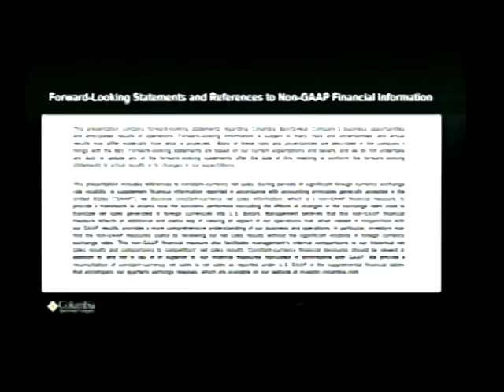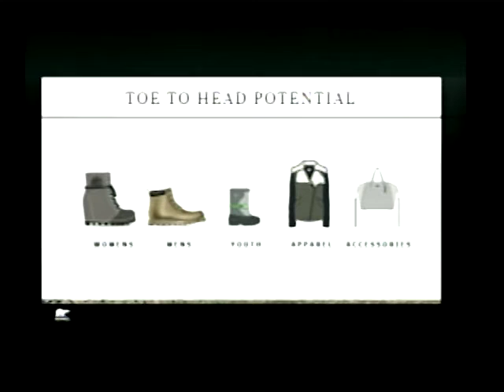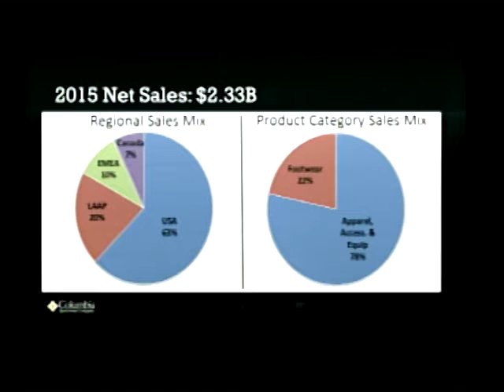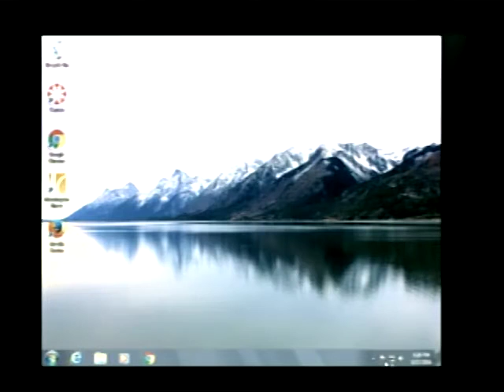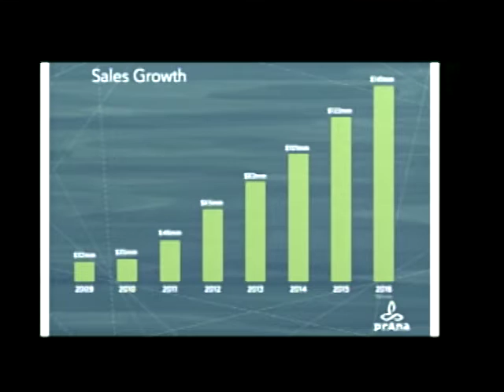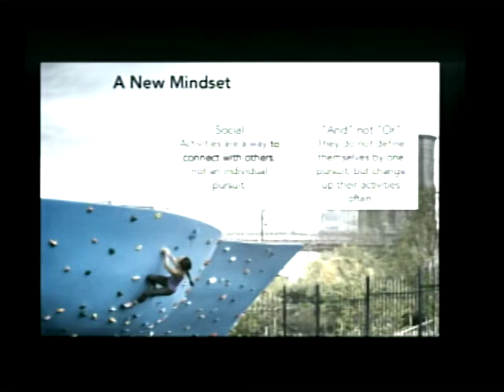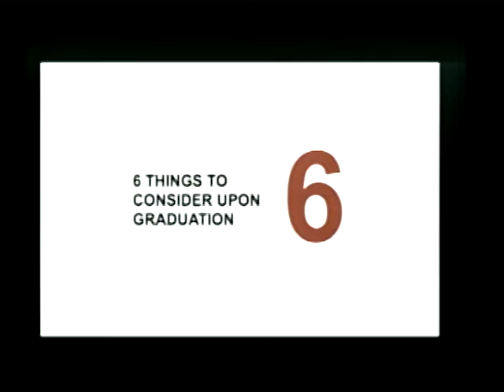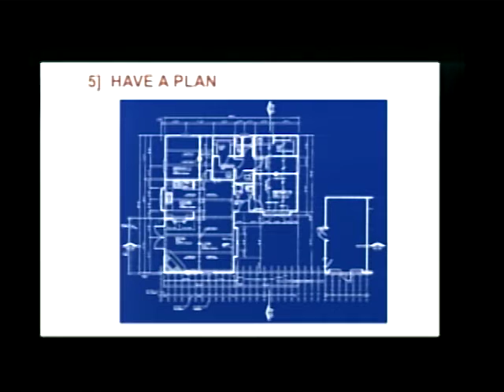2016 Oregon Advanced Strategy Symposium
Nearly 200 students and community members filled the auditorium at the Lillis Business Complex to hear what two seasoned CEO entrepreneurs had to say about how great organizations are forged during the college’s first-ever Oregon Advanced Strategy Symposium on May 17.

The symposium featured Tim Boyle, CEO of Columbia Sportswear, and Scott Kerslake, founder and past CEO of Athleta and current CEO of prAna Living. UO Avamere Professor of Practice Michael Crooke, former CEO of Patagonia and current interim associate dean for academic programs at the Lundquist College of Business, moderated.